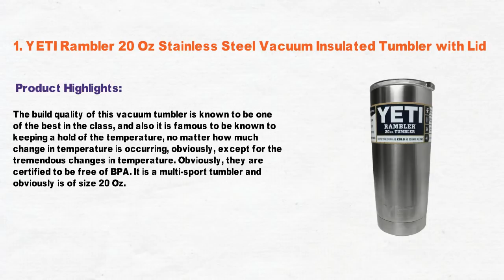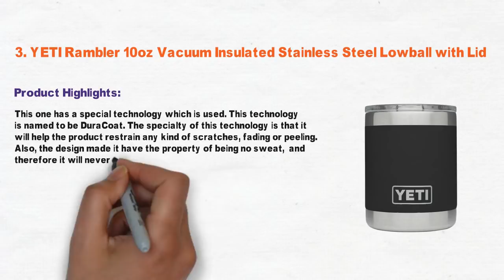3 Best YETI Cup 2021